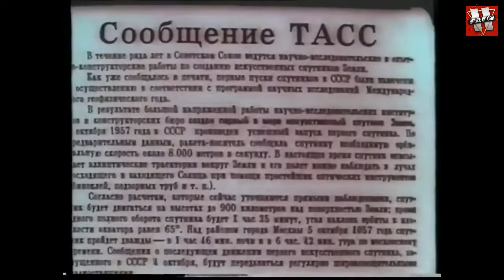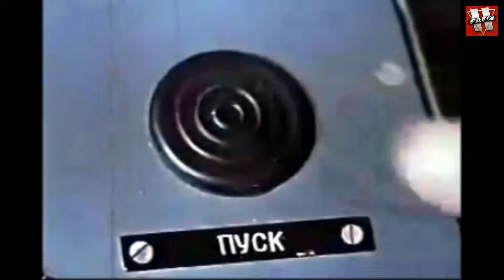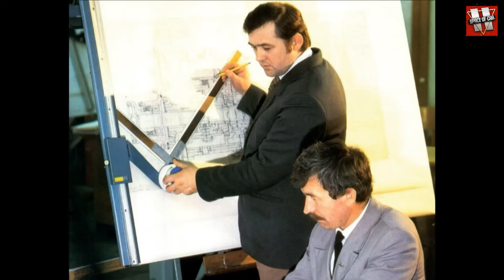Multi-wheeled MAZs: Soviet technology of the apocalypse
In 1962, the Minsk Automobile Plant began production of a specialized multi-axle chassis MAZ 543, which the drivers themselves will call the Hurricane. And the rest will call this truck the bearer of the apocalypse.
The task of this monster will be the transportation and launch of the R-17 ballistic missile from the Scud medium-range operational-tactical missile complex.
But these cars were only a test of the pen of the MAZ Design Bureau. The real giants MAZ 7904, MAZ 7906 and MAZ 7907 were created in the first half of the eighties. These multi-axle chassis were to serve as the basis for the installation of strategic mobile missile complexes with intercontinental ballistic missiles with nuclear warheads. Because of this, these cars received the formidable name - Doomsday trucks.